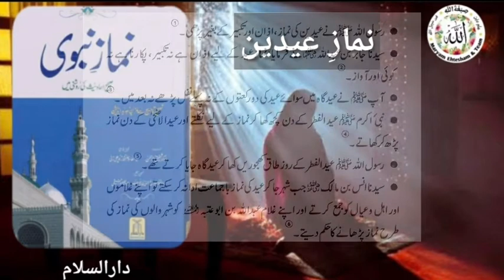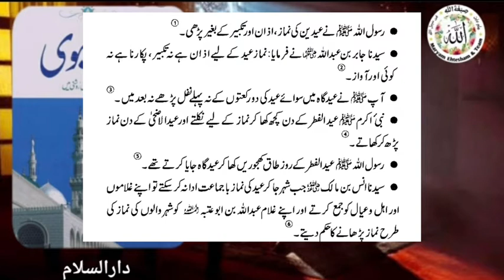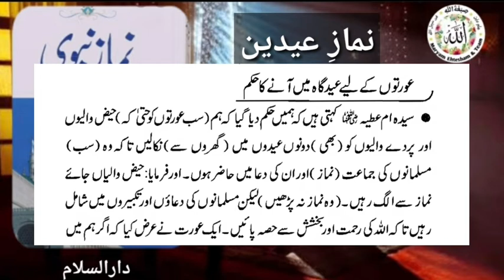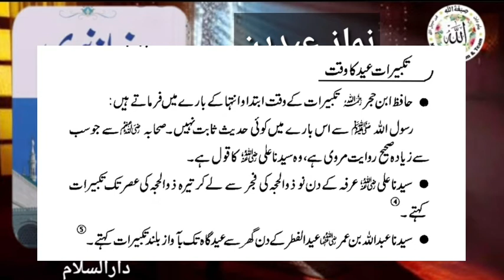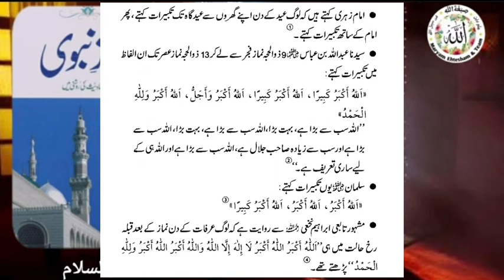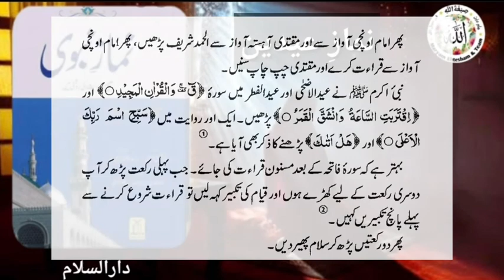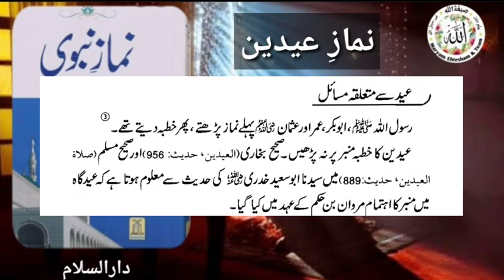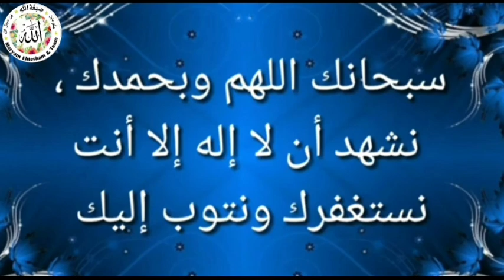نماز عيدين: نماز نبوي- Namaz e Eidain